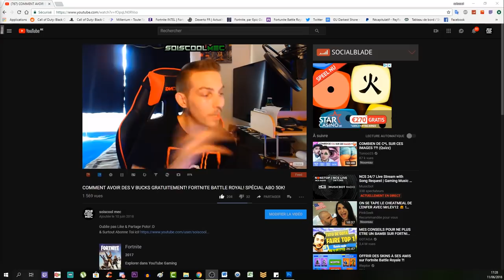EMPLACEMENT ETOILE SECRÈTE SEMAINE 3! ENTRE TROIS CHALETS! TUTO DÉFI SAISON 7! FORTNITE BR!